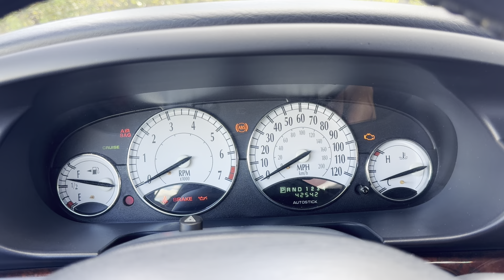43k Mile Bright Silver 2002 Chrysler Sebring Limited Convertible Startup 11172024